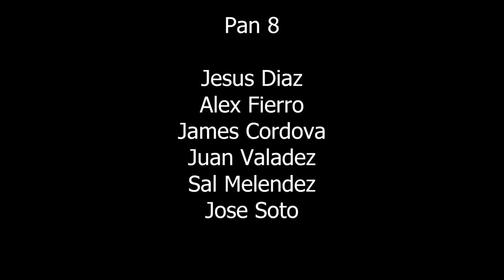In Sync With You - Pan 8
In Sync with You - Ray Holman

Pan 8

Pan 8 began right here in El Paso, TX in the halls of the Fox Fine Arts building at UTEP back in 2008! The group gained inspiration from the music of traditional steel drum groups from Trinidad and Tobago, as well as artist such as Bob Marley, Carlos Santana, and Michael Jackson to name a few. Since its' debut, Pan 8 has performed around west Texas and southern New Mexico, bringing a touch of the Caribbean and a whole lot of fun to the delight of audiences!